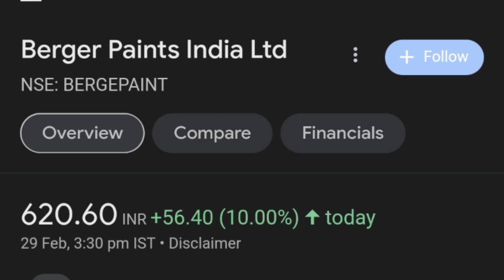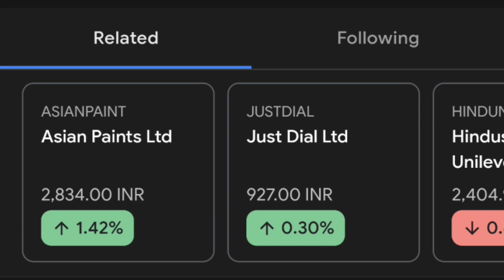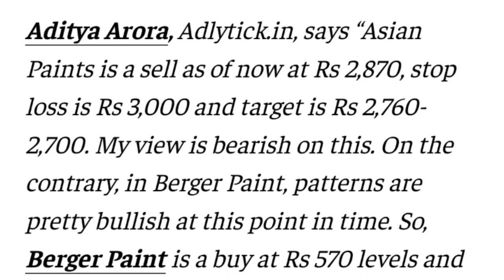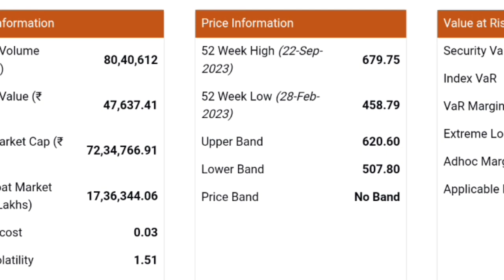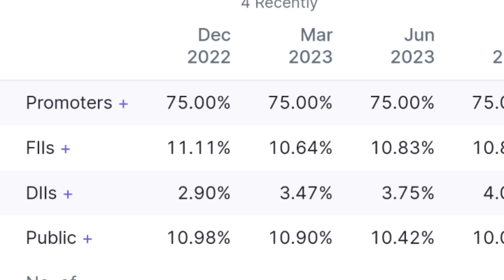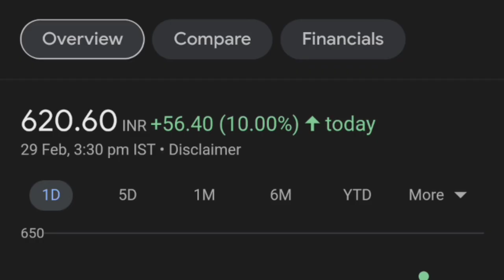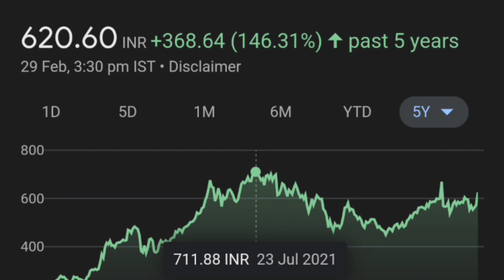Berger Paints क्यों इतनी 🔥आखरी 🔥| Berger Paints Share News| Berger Paints Share Latest News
BERGER STOCK
BERGER PAINTS
BERGER PAINTS SHARE PRICE TODAY
BERGER PAINTS SHARE FUNDAMENTAL ANALYSIS
BERGER PAINTS SHARE FUNDAMENTAL
BERGER PAINTS STOCK ANALYSIS
BERGER PAINTS STOCK

thank youtube:)